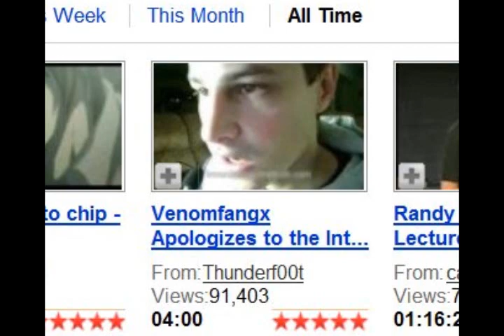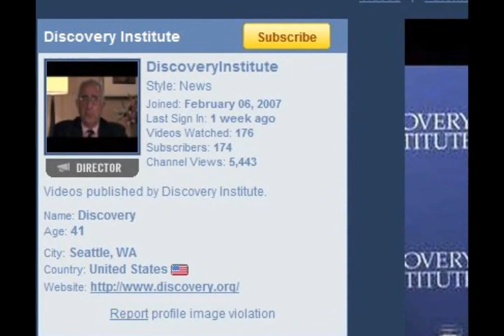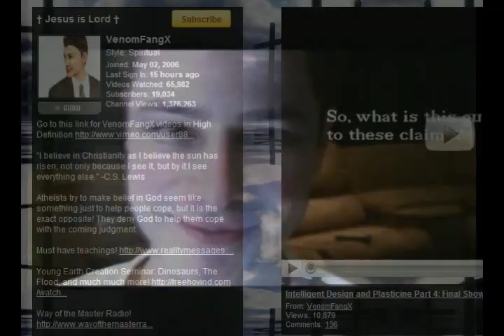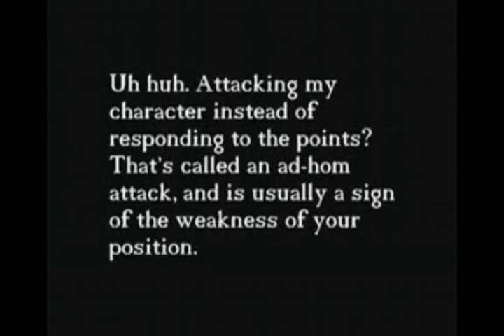PCS Destroys Intelligent Design in 10 second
Okays, for the large part Im done with politics.

The bulk of this video deals with how PCS has adopted Intelligent Design.

However in what can only be described as a moment of jaw dropping stupidity, he blasts Intelligent Design by directly associating it with God and religion.

The whole of the intelligent design movement was basically about discussing creationism without using the words god or religion In less than 10 seconds, the most popular creationist on youtube has rendered the position of intelligent design in the media window of youtube untenable.  Good Job PCS!